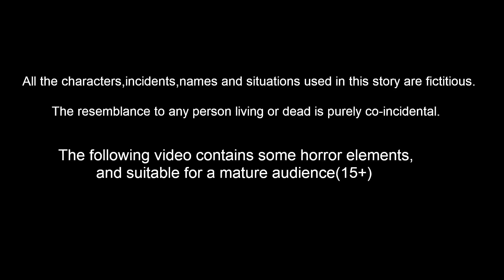ஏழை குழந்தைகள் மீன் வீடு |Tamil Moral Stories | Banana Dreams TV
ஏழை குழந்தைகள் மீன் வீடு - Elai Kulanthaigal Minu Veedu |  Tamil Stories | Tamil Moral stories | Tamil Fairy Tales | Banana Dreams TV